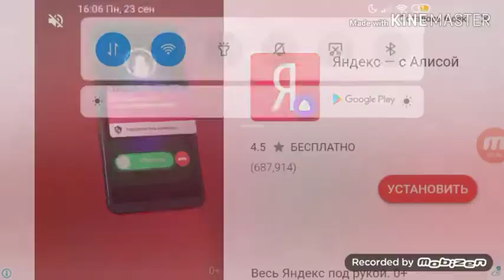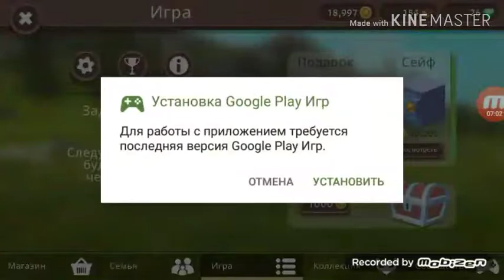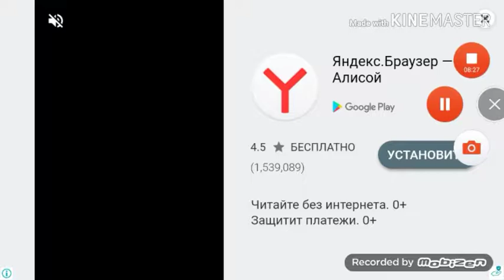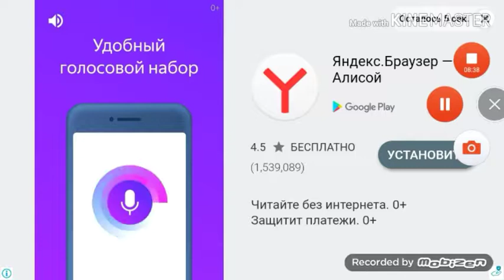просто выполняю квест(￣ヘ￣)